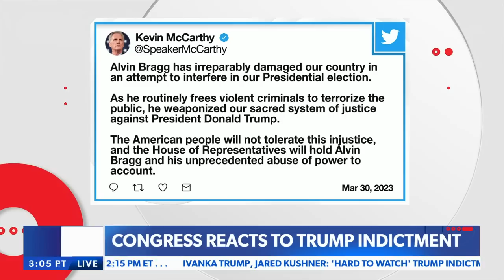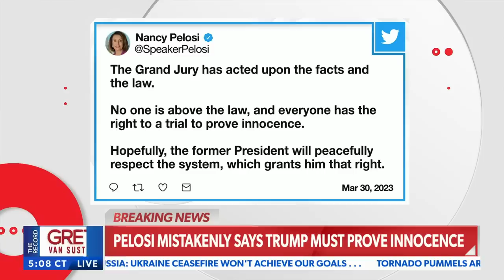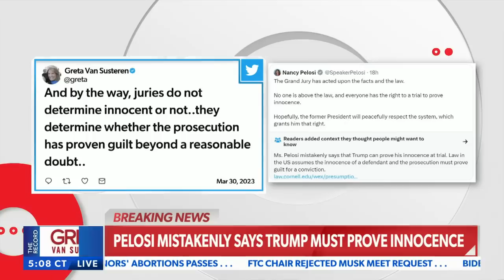WATCH: Trump supporters sound off on indictment outside Mar-a-Lago | The Record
On Friday's "The Record with Greta Van Susteren," Trump supporters are sounding off on the indictment of the former President outside of his home at Mar-a-Lago. NEWSMAX's John Huddy reports. Rep. Darrell Issa reacts.